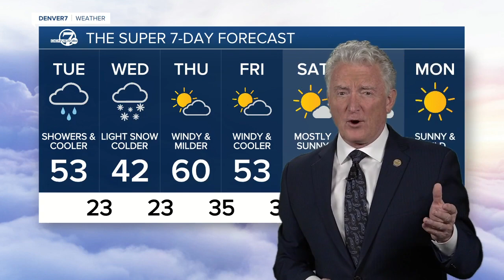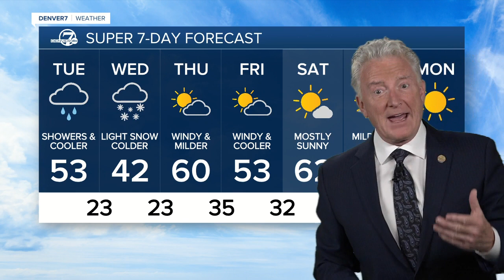More windy days ahead for Colorado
A cold and wet storm will descend upon the state overnight. This storm will bring heavy snow to the mountains tonight and showers for the plains.